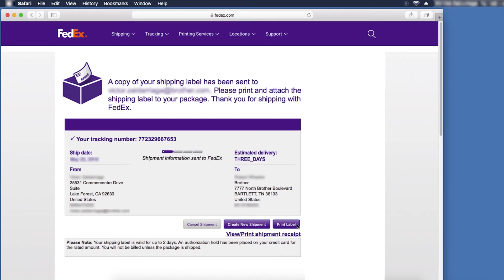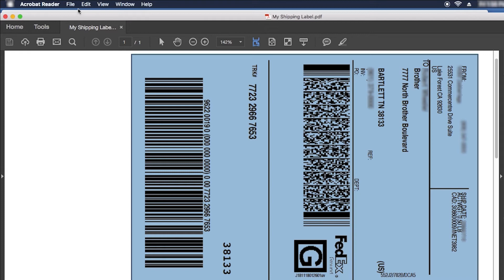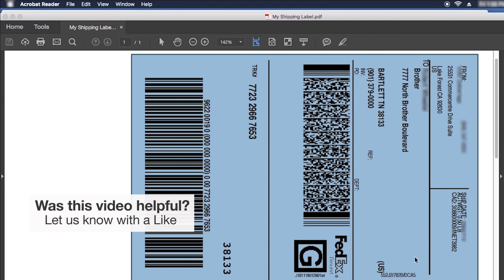Print Shipping Labels on QL1100 – Macintosh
Learn how to print shipping labels from FedEx, UPS, and more on your QL1100 or QL1100NWB label printer

Models covered:
Brother QL-1100
Brother QL-1100NWB

Quick Links / Table of Contents:
Models covered 00:09
Verify or download Acrobat Reader 00:20
Covert Label to PDF 00:41
Crop label 01:17
Verify print options 01:51

Transcript:
Welcome. Today we are going to look at how to print shipping labels on your QL-1100 label printer

This video will cover multiple models. Even though your machine may not match the model referred to on the screen the overall process will still be the same. (Video covers QL-100NWB as well)

Most prominent shipping service applications format their labels for standard letter size printers, this tutorial will walk you through the process of printing those same labels on a 4” QL label printer.

Before beginning, please verify that Adobe Acrobat Reader is installed on your computer.

If your shipping label is in a non PDF format, or being printed from a website, you will need to export it to a PDF.  Converting to PDF will allow you to crop the label into a correctly formatted size.

With your shipping label open, click File, then click on Export as PDF. When prompted, enter a name for the PDF file, then Click Save.  In this example, we have saved the file on the desktop.

Open the PDF label with Adobe Reader.  Once the label opens, click “Edit”, then click on “Take a Snapshot”

When the crosshair pointer appears, place it at the upper left corner of the shipping label. Click and hold the left mouse button as you drag it across to the opposite corner, then release the button.  Ensure that your selection includes all of the label data with none of the lettering or barcodes cut off.

On the “selected area has been copied” window, click “OK”

Click File, then click Print.  When the Print window opens select your label printer. Under the More Options heading, verify that the selected graphic option is selected and then click on “Page Setup”

When the Adobe Reader prompt will appears, click Yes. Verify that your Label Printer is selected, now select your label size, verify landscape orientation and then click “OK”

Look at the print preview and double check that all shipping information and barcodes are intact, then click “Print”

Your shipping label will now print

Customers also searched:
Brother QL 1100 print FedEx labels
Brother QL 1100 print UPS labels
Brother QL 1100NWB print FedEx labels
Brother QL 1100NWB print UPS labels